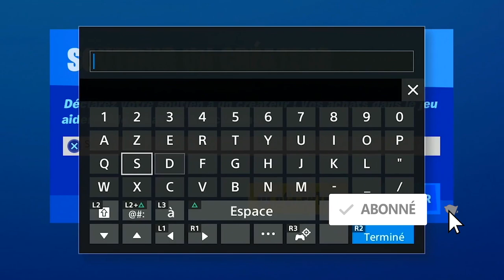TERRIBLE NOUVELLE SUR FORTNITE !! L'EVENEMENT DOOMSDAY FORTNITE A ÉTÉ REPOUSSER !! OMG 😤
▬▬▬▬▬▬▬ • BIENVENUE 😍 • ▬▬▬▬▬▬▬

▬▬▬▬▬▬▬ • PARTENAIRES 💪 • ▬▬▬▬▬▬▬

"SOISCOOLMEC"
"STRIKESOISCOOL"

.▬▬▬▬▬▬▬ • TOP DON 💰 • ▬▬▬▬▬▬▬

▬▬▬▬▬▬▬ • MUSIQUE OUTRO 🎵 • ▬▬▬▬▬▬▬